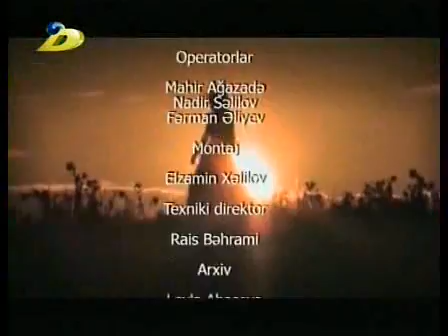Könlümə elim düşüb Şirvan DTV Narınc Vəliyeva